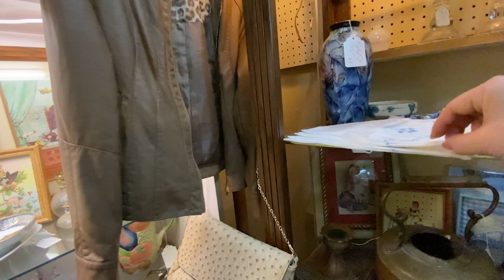VLOG]📌미국 작은 동네💒앤틱숍엔 어떤 물건들이 있을까👁‍🗨구경하기(feat.B&S, Staffordshire, Bavarian, Heriot Quimper, Meissen)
우연이 필연이 되는 경우가 가끔있다.
나중에 돌이켜보면
사실 우연을 가장한 운명같은 필연이
먼저였을 것 같다는 생각이 든다.

앤틱이란
그저 오래된 물건 중 값나가는 물건이라고 생각하기 쉽다.
그렇지만 그 물건을 사용했던 사람,
얼마나 소중하게 사용해온 물건인지는
물건을 보면 금방 알게 된다.

앤틱엔 세월의 흔적과 함께
많은 이야기가 담겨있고, 그 이야기에 매료된다.
결국 별 의미없게 생각되었던 오래된 물건이
누군가에겐 둘도 없는 소중한 애장품이 되는 경우도 있나보다.

새로운 것보다
오래된 것에 점점 더 끌리는 걸 보니
나이들어가는 게 확실하다

영상챕터설명
00:00 인트로
00:11 B&S(Brack & Sonner)
01:33 ink carrier
01:55 Staffordshire dish & tray
02:34 Bavarian plates
04:28 miniature singer sewing machine
04:57 miniature school desk & chair
06:00 Heriot Quimper
06:29 Meissen Blue Onion
07:18 Korean Silver spoon & chopstick set
07:41 아웃트로

음원출처
joy-of-travel-(Music by GoodBMusic from Pixabay)